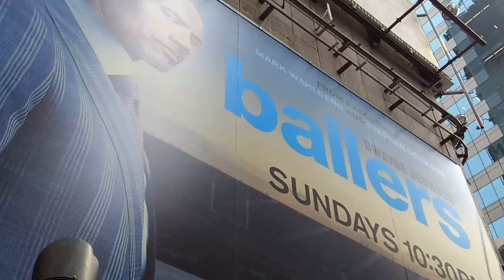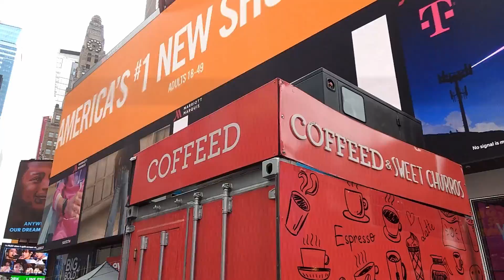Times Square || Broadway || Manhattan || Nova York || Parte3 || V11 !!!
Diversao, Gastronomia, Cultura e Turismo !!!